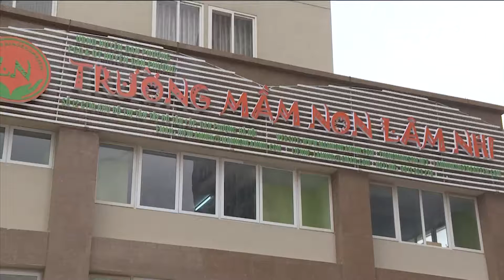(VTC14)_Phụ huynh hào hứng với phương pháp giáo dục sớm kết hợp Montessori và Glenn Doman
(VTC14) -Là một bậc phụ huynh, đặc biệt là phụ huynh có con nhỏ đang trong tuổi mẫu giáo thì câu hỏi nên cho con học trường nào, theo phương pháp gì ít nhất một lần từng là nỗi trăn trở, suy nghĩ của những người làm cha, làm mẹ. Sở dĩ như vậy là bởi bây giờ có rất nhiều các trường mầm non được mở ra cả công lập, tư thục lẫn quốc tế.